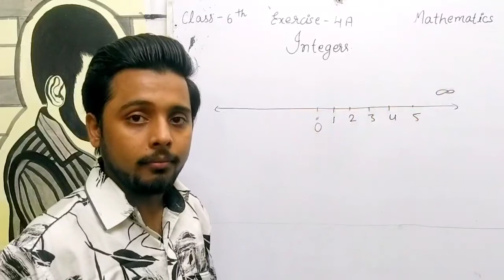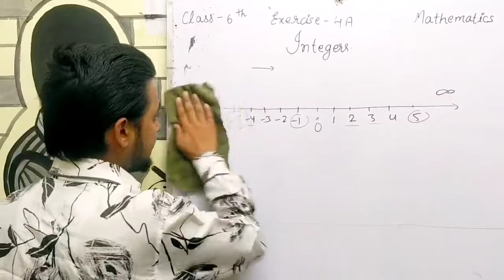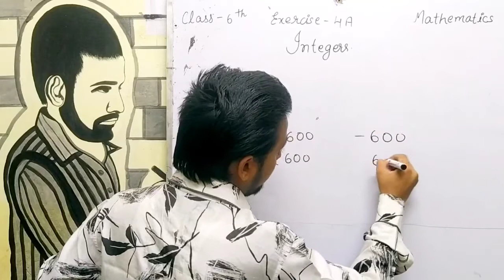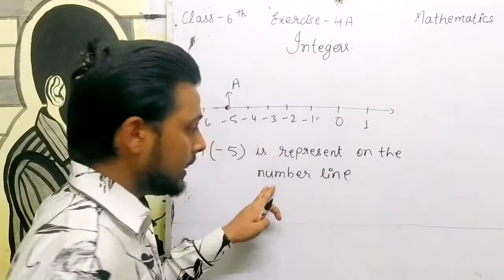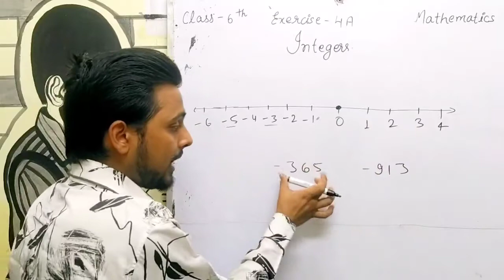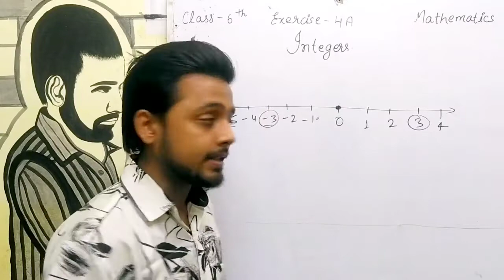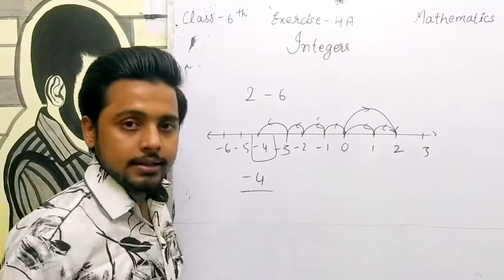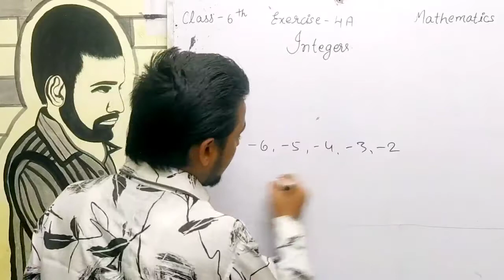Class 6th Unit 4 Integers (Exercise 4A)